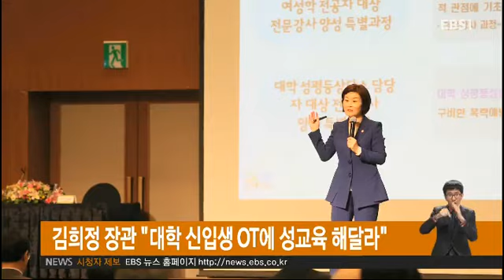대학 신입생 OT에 성교육 해달라!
김희정 장관 "대학 신입생 OT에 성교육 해달라"

김희정 여성 가족부장관이 대학총장들에 게신입생 오리엔테이션에서 성폭력 예방교육을 해달라고 요청하는 등
학생들의 양성교육에 힘써줄 것을 요청했습니다.